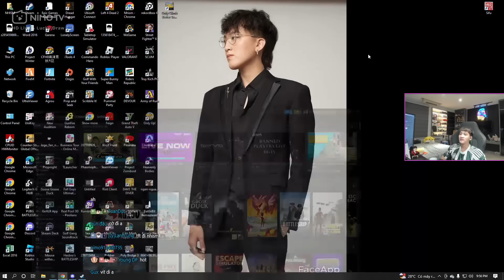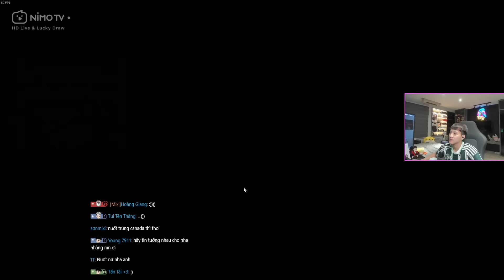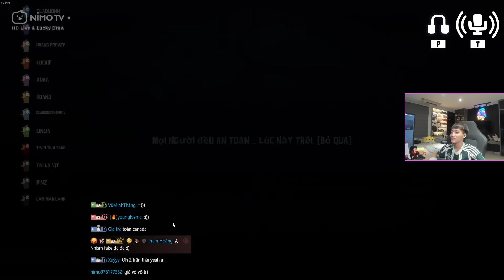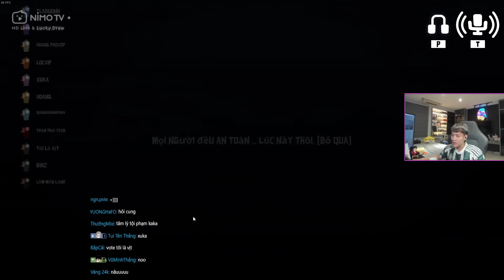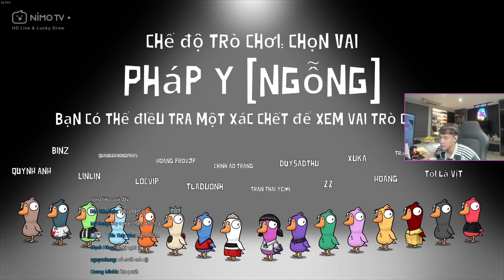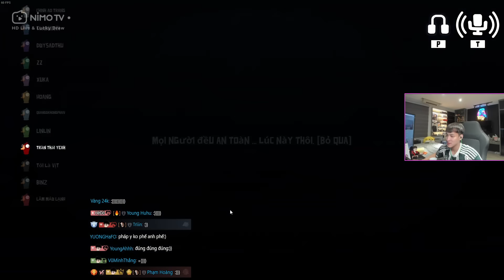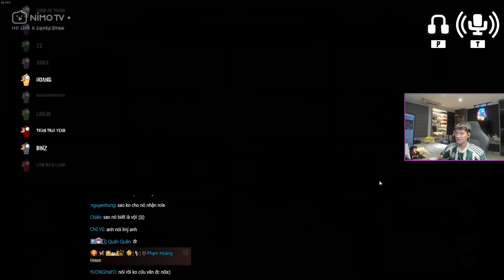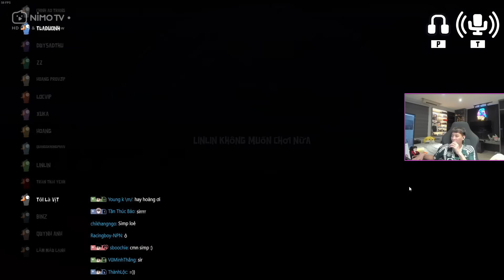BÉ NHISM KHÔNG BIẾT NÓI DỐI ĐƯỢC LÀM BỒ NÔNG VÀ CÁI KẾT...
Mình livestream vào lúc 19:00 hằng ngày trên nhé